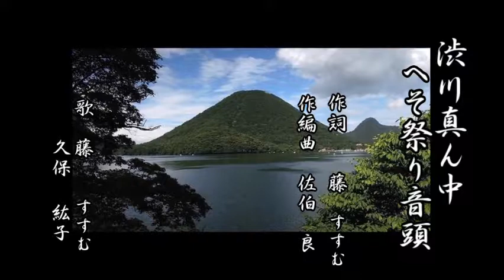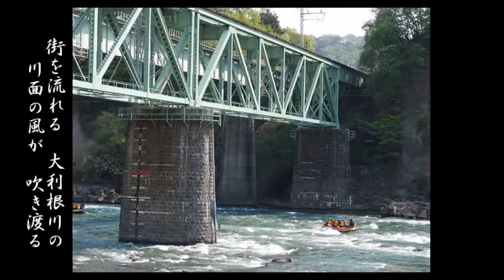渋川真ん中へそ祭り音頭/藤すすむ・久保紘子 オリジナル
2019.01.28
藤音楽事務所
♪渋川真ん中へそ祭り音頭
作詞　藤　すすむ　作編曲　佐伯　良
歌　藤　すすむ・久保紘子